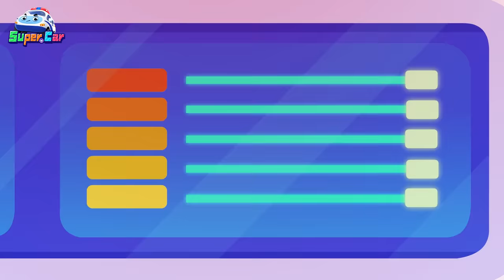火爆汽車兒歌合集| 車車兒歌合輯 | 20分鐘✨ | 交通工具 | 超級汽車 | 兒童音樂劇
影片內容💖
0:00:00 守護朋友
0:05:12 奇怪的狂風車
0:09:19 大嘴貪吃車
0:13:58 賽車大比拼